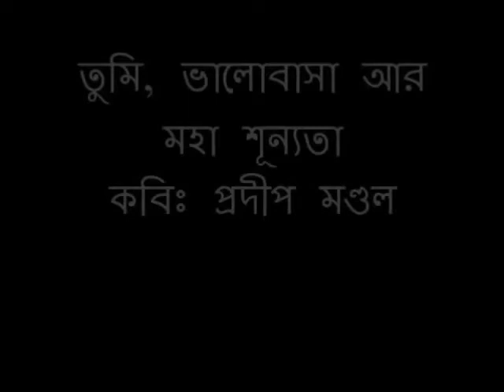TUMI, BHALOBASHA AR MOHASUNNOTA BY PRADIP MONDAL AND RECITED BY SATHI DAS/BENGALI POETRY RECITATION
কবিতাঃ তুমি, ভালোবাসা আর মহাশূন্যতা
কবিঃ প্রদীপ মণ্ডল

BANGLA ABRITTI/ BANGLA KOBITA/ BENGALI POETRY RECITATION